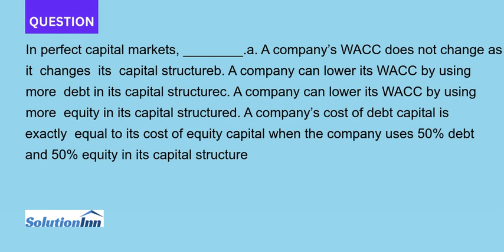In perfect capital markets a A companys WACC does not change as it changes its capital structureb...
In perfect capital markets, ________.a. A companys WACC does not change as it changes its capital structureb. A company can lower its WACC by using more debt in its capital structurec. A company can lower its WACC by using more ...